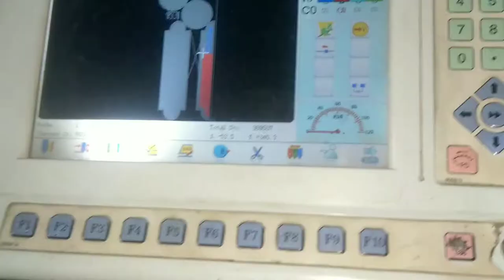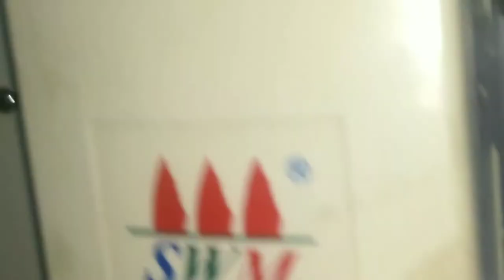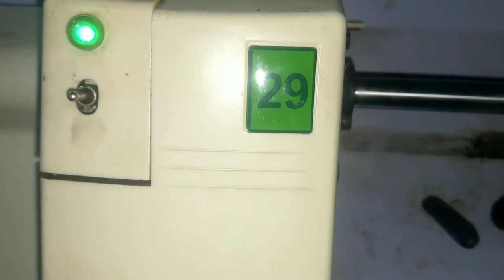Arri Machine Quality Missing Setting اری مشین کی کوالٹی میسسینگ سیٹینگ 🔥🔥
Arri machine ki Quality missing
Setting Karne ky Bary main
Chennal 👇name 👇
Embroidery maintenance
Computer machines
100/ Percent original Video  he
 main rozana
1 video upload krunga